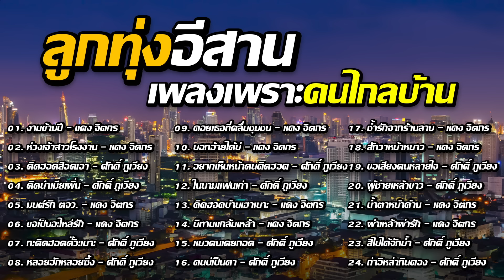ลูกทุ่งอีสาน เพลงเพราะคนไกลบ้าน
0:00:00 01. งามข้ามปี - แดง จิตกร
0:03:14 02. ห่วงเจ้าสาวโรงงาน - แดง จิตกร
0:07:08 03. คิดฮอดสิอดเอา - ศักดิ์ ภูเวียง
0:11:06 04. คิดนำเมียเผิ่น - ศักดิ์ ภูเวียง
0:14:52 05. มนต์รัก ตจว. - แดง จิตกร
0:18:41 06. ขอเป็นอะไหล่รัก - แดง จิตกร
0:22:25 07. กะคิดฮอดตั๊วะเนาะ - ศักดิ์ ภูเวียง
0:26:20 08. หลอยฮักหลอยซึ้ง - ศักดิ์ ภูเวียง
0:30:01 09. คอยเธอที่คลื่นชุมชน - แดง จิตกร
0:33:31 10. บอกอ้ายได้บ่ - แดง จิตกร
0:37:22 11. อยากเห็นหน้าคนคิดฮอด - ศักดิ์ ภูเวียง
0:41:38 12. ในนามแฟนเก่า - ศักดิ์ ภูเวียง
0:45:41 13. คิดฮอดบ้านเฮาเนาะ - แดง จิตกร
0:49:13 14. นิทานแกล้มเหล้า - แดง จิตกร
0:53:19 15. แนวคนเคยกอด - ศักดิ์ ภูเวียง
0:57:03 16. คนบ่เป็นตา - ศักดิ์ ภูเวียง
1:01:13 17. ช้ำรักจากร้านลาบ - แดง จิตกร
1:05:02 18. สักวาหน้าหนาว - แดง จิตกร
1:08:26 19. ขอเสียงคนหลายใจ - ศักดิ์ ภูเวียง
1:12:40 20. ผู้ชายเหล้าขาว - ศักดิ์ ภูเวียง
1:16:44 21. น้ำตาหน้าด้าน - แดง จิตกร
1:20:38 22. ผ่าเหล้าผ่ารัก - แดง จิตกร
1:24:21 23. สิไปได้จักน้ำ - ศักดิ์ ภูเวียง
1:28:38 24. ถ่าอิหล่ากินดอง - ศักดิ์ ภูเวียง
ขอบคุณที่เข้ามารับฟัง
ฝากกดติดตาม และกดกระดิ่ง เพื่อจะได้ไม่พลาดการแจ้งเตือนในคลิปต่อๆไปนะครับ
*** อีสาน บ้านเพลง ***
ท่านสามารถรับฟังเพลงอื่นๆได้ที่นี่